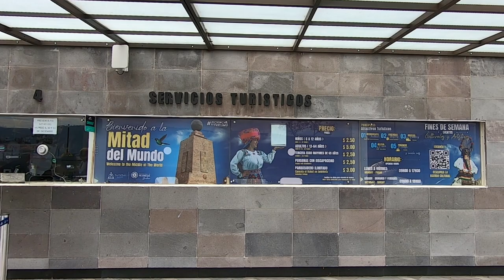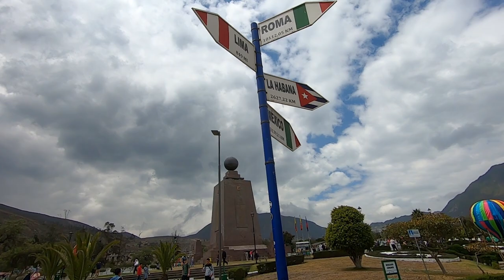Where is the EQUATOR line in ECUADOR? Middle of the World City QUITO. Mitad del Mundo.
We take you with us to QUITO ECUADOR, where we answer the question; where is the EQUATOR LINE? We visit two equator museums the Middle of the World City Monument (Mitad del Mundo) and another hidden surprise.

Chapters:
0:00 Intro
0:12 Welcome to Mitad del Mundo, Ecuador!
0:46 View of Cotopaxi, the highest active volcano in the world.
1:02 The Quito region in the Andes have a different feel than the rest of central America, to be expected of the higher elevation.
1:32 Traditional dance.
2:04 Two Mitad del mundo locations very near to eachother, walkable.
2:34 Walking to the 2nd location, the Museo Intinan, close and easy to get to.
3:04 There was NO sneaking in here, not that we tried, but they were ALL over us!
3:39 The Goliath tarantula!
4:17 Difference between the 1st museum location and the 2nd location.
4:58 Educational, interactive and interesting activites to learn about the equator!
5:12 The EGG MASTER!
5:24 The HULK!
6:17 The force was with us!
6:42 Quito means "the center of the earth"??  ...who told us that again?
6:49 Which museum we would recommend.